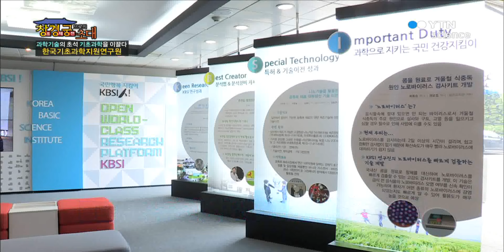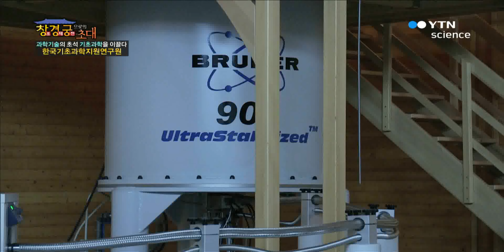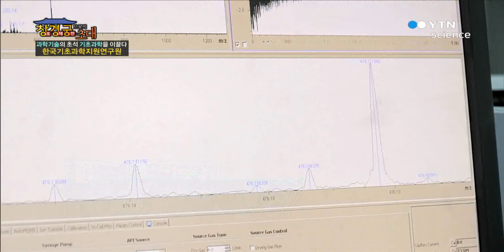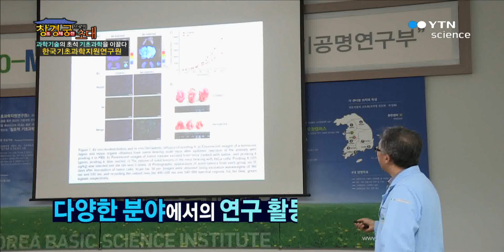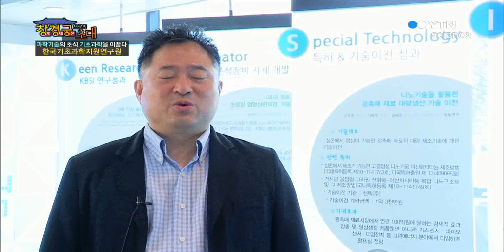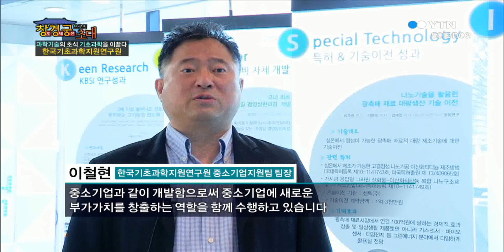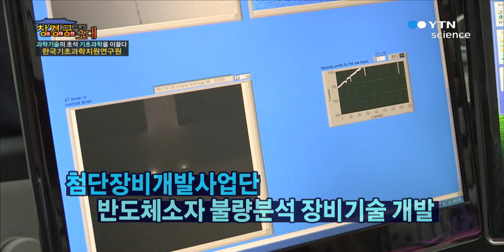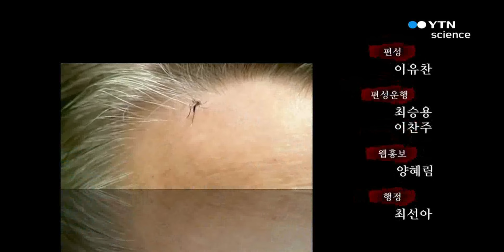과학기술의 초석, 기초과학을 이끌다 - 한국기초과학지원연구원 / YTN 사이언스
창조경제 실현에 중요한 조력자 역할을 하고 있는 정부출연 연구기관!그 중 기초과학을 지원하고 공동연구를 수행할 목적으로 설립된 정부출연 연구기관이 있다바로 국내 최고 수준의 첨단 연구 장비를 보유하고 있는 정부출연 연구기관 '한국기초과학지원연구원'이다한국기초과학지원연구원은 기초과학연구 인프라기관으로...